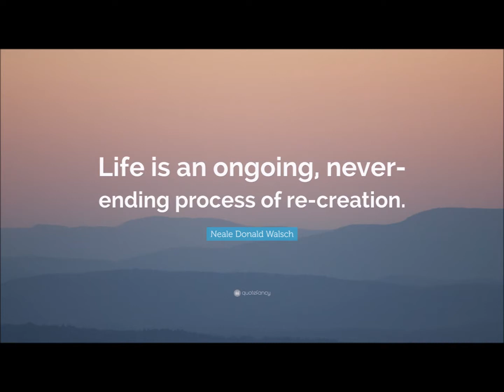Намисто. Авторська Пісня.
The Ukrainian Collar. Song for Created by Tetyana Mykhayletska on   July, 2018.  Toronto, Ontario, Canada
Arrangement and  Record  by Leo Kovalenko,   August, 2018, Toronto, Canada